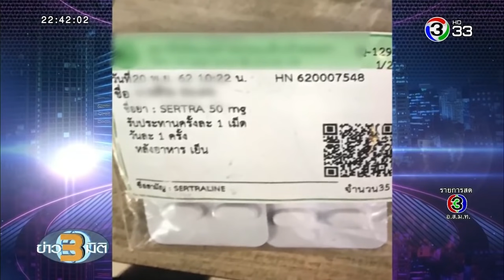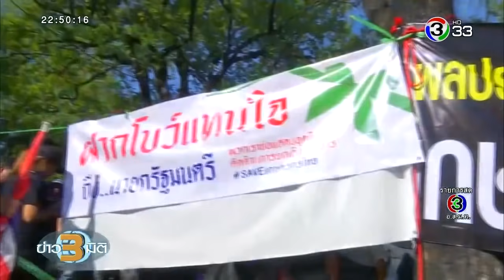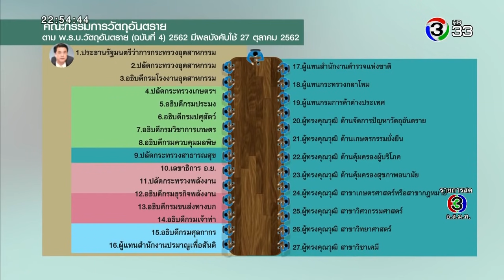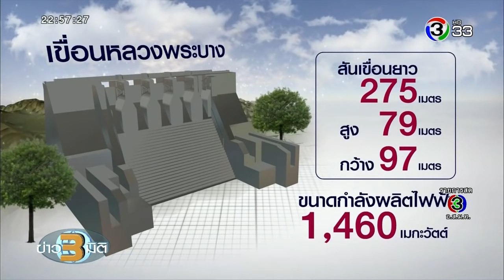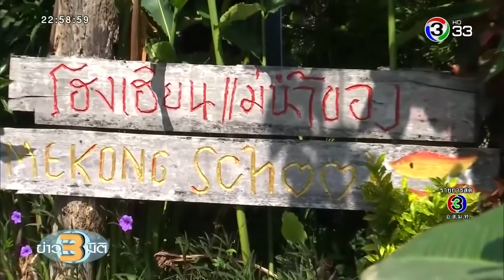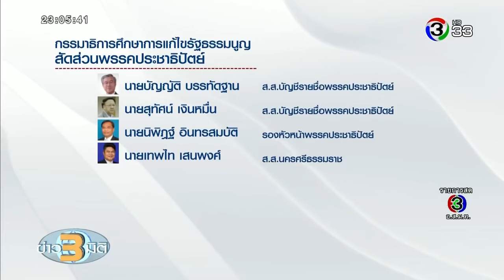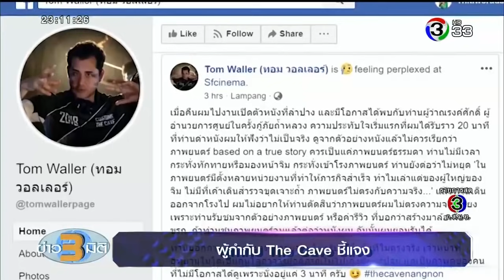ข่าว3มิติ 26 พฤศจิกายน 2562